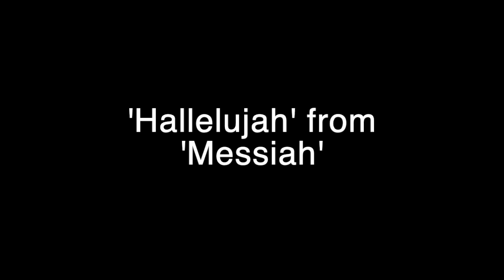Hallelujah from Messiah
Market Square Presbyterian Church's choir, under the direction of Minister of Music Tyler Canonico, performs 'Hallelujah' from 'Messiah' during the 2023 Easter Worship service.